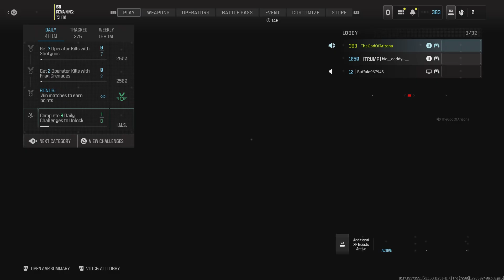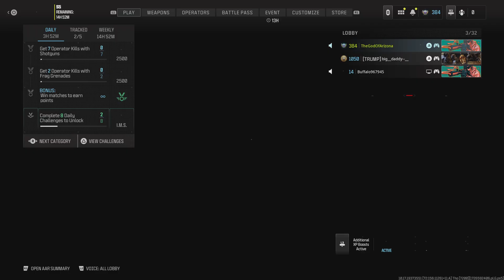Call of Duty OH YEA!